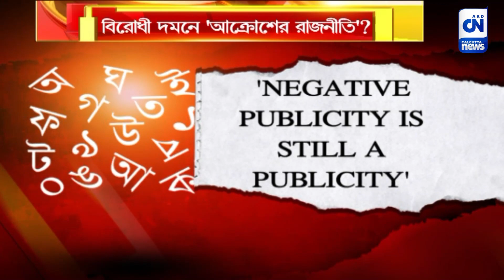বিরোধী দমনে 'আক্রোশের রাজনীতি' বঙ্গে ? | ক্যালকাটা নিউজ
বিরোধী দমনে 'আক্রোশের রাজনীতি' বঙ্গে ?

গুড়বাতাসা নকুলদানার রাজনীতি ফুরোয়নি বীরভূমে। অনুব্রত শিষ্যর কণ্ঠে গুরুর ভাষা। বিজেপি নেতাকর্মীদের মাথা ন্যাড়ার নিদান তৃণমূল নেতার। শাসকের আক্রমণাত্মক ভাষার রাজনীতিতে বিপদের মুখে বাকস্বাধীনতার গরিমা।